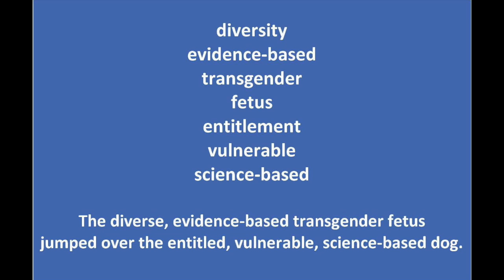Fugue You, Donald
7 banned words. 3.5 minutes. 1 fugue. “Fugue You, Donald” - Text and narration by Nadine Aubort. Music by Larry Alan Smith.

A fugue is defined by the Merriam-Webster Dictionary as "a musical composition in which one or two themes are repeated or imitated by successively entering voices and contrapuntally developed in a continuous interweaving of the voice parts."

Recommended reading:
1) Lena H. Sun and Juliet Eilperin (The Washington Post): "CDC gets list of forbidden words: Fetus, transgender, diversity"
2) Judy Stone (contributing to Forbes): "How CDC's Forbidden Words Will Harm Public Health And Research"